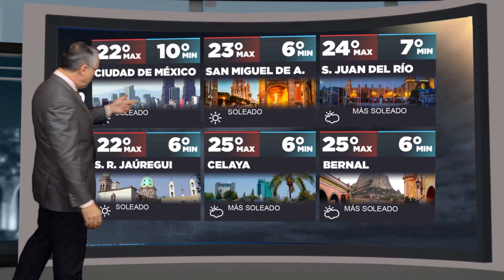El Clima con Alex Orozco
La información climática de la jornada